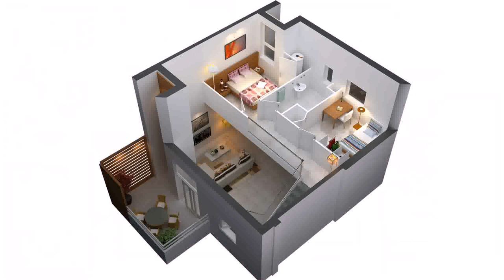Small Two Story Two Bedroom House Plans - DaddyGif.com (see description)